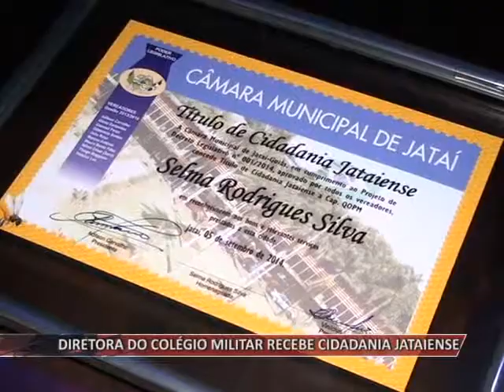06 09 14 DIRETORA DO COLÉGIO MILITAR RECEBE CIDADANIA JATAIENSE